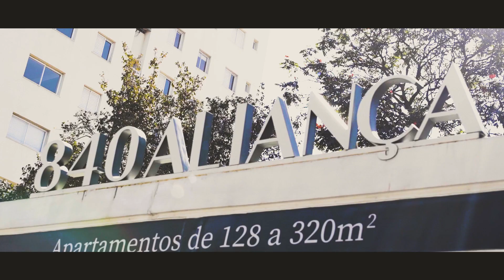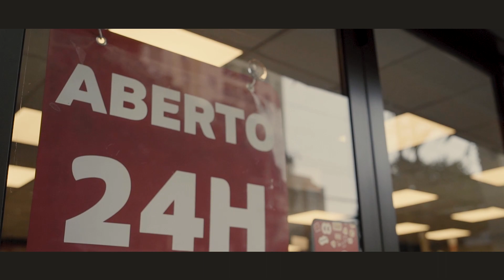840 ALIANÇA - Lançamento Alfa Realty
Viva o melhor da Vila Leopoldina
Apartamentos de 137 a 320 m² | 2 e 3 suítes | 2 e 3 Vagas

Um bairro muito tranquilo e aconchegante da zona oeste de São Paulo para se morar. Fica próximo do Alto de Pinheiros e Alto da Lapa, além de ter fácil acesso para a capital e municípios da região metropolitana.